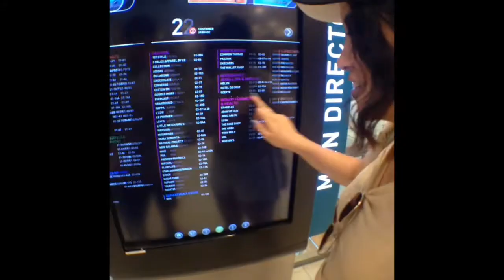Asia 15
China-indo-singapore
we had an amazing time!